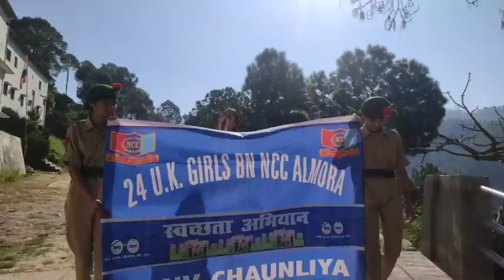NCC Girls Cadet || राजीव गांधी नवोदय विद्यालय || स्वच्छता अभियान